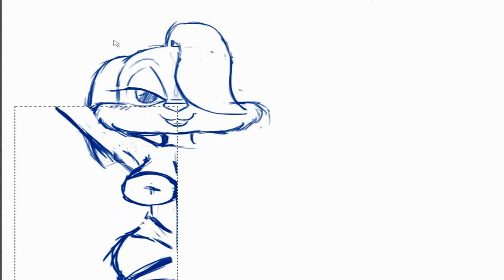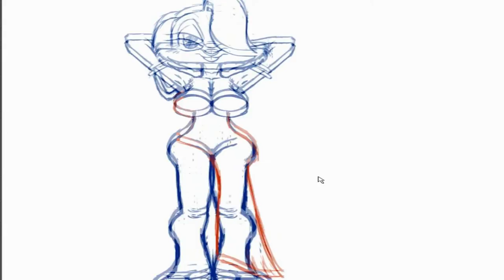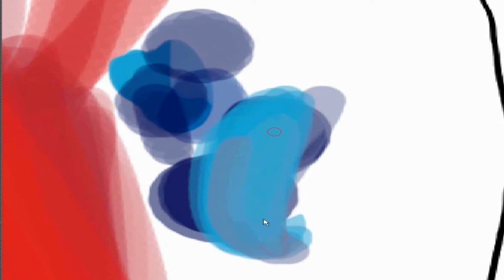SPEED DRAWING - BUSTINA BUNNY 2016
Description: Bustina Bunny showing her red dress
Characters: Buster Bunny Rule 63
Tv/Game/Movie/Comic Serie:  Tiny Toons Adventures
Style: Flat Color
Type: SFW
Version: Public
No.: 1
Commissioned picture by : n/a
Year of Creation: 2016
NOTE: I DON'T DRAW REQUESTS , EXCEPT FROM MY PATRONS (Time to time) So please don't ask me for requests if you are not my Patron.